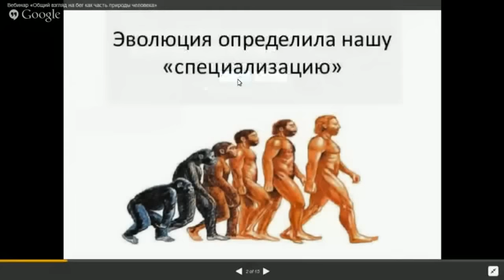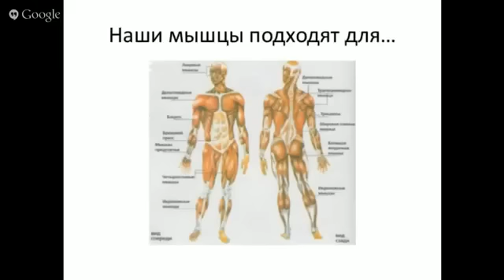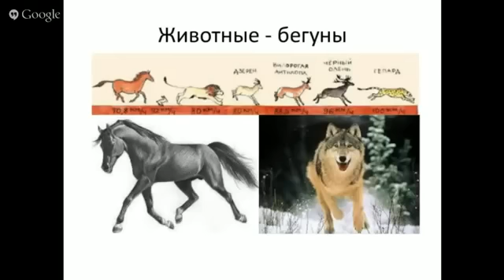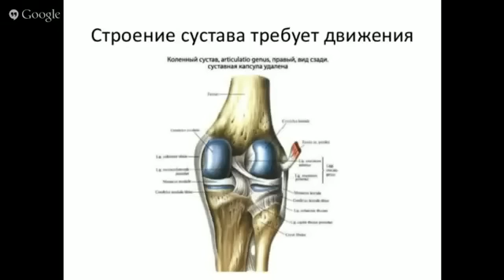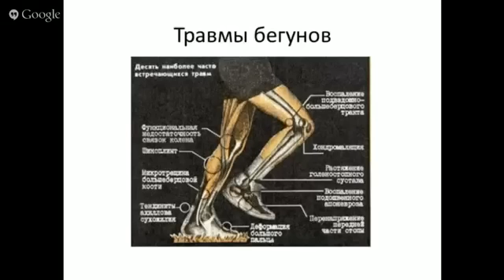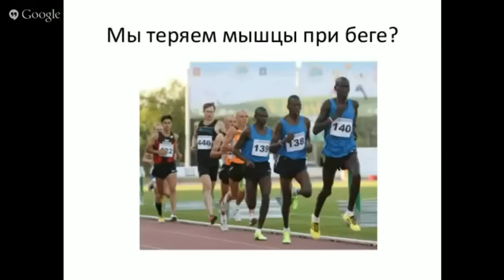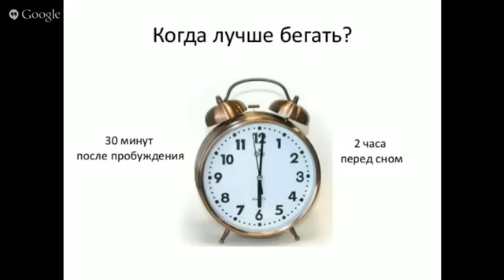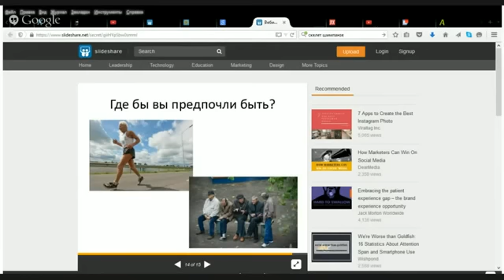Леонид Швецов.Вебинар: Общий взгляд на бег, как часть природы человека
фитнес здоровье тренировка бег С разрешения автора - Леонида Швецова размещаю на канале этот вебинар. Будет полезен начинающим бегунам и тем, ,кто еще не решился начать бегать.

Первый вводный вебинар "Общий взгляд на бег как часть природы человека» стартует 15 июля в 20:00. На нем вы узнаете:

- почему человек «рожден, чтобы бежать»,
- как сберечь суставы и позвоночник,
- как сохранить мышечную массу во время беговых тренировок,
- чем опасно быстрое увеличение нагрузок,
- вреден ли бег для женщин и многое другое.

Ответы на вопросы:
1. где бегать, если в городе мало парков? вредно ли бегать по городу не в парке?
2. Хруст суставов (колени, стопы) при беге: стоит ли что-то против него предпринимать?
3. Как бегать через 30 минут после пробуждения, если до старта физ нагрузок нужно слопать тарелку овсянки и после еды выждать час?
4. Леонид, приветствую! Вопрос такой - как правильно бежать в плане постановки стопы? Я где-то видел и иногда практикую первое касание на костяшку, к которой крепятся пальцы, но так очень сложно..
есть ли разница между различными техниками бега: естественный бег, ци-бег, позный метод и др.? какую выбрать?
5. Я бегаю, но нерегулярно. 52 года, спортивный. Объем - 3-4 км. Чувствую себя отлично. Каким образом повысить объем бега?
6. Что является показателем, что человек (любитель бега) готов к своему первому полумарафону или марафону?
7. Леонид, скажи свое мнение о различных ортопедических стельках типа формтотикс
как часто надо пить при беге? достаточно ли простой воды при забегах на 20-30км или нужно какое-то дополнительное питание (глюкоза, соль и т.д. ) ?
8. Леонид, выскажи так же что думаешь про средства восстановления типа роликов для самомассажа (trigger point и прочие)